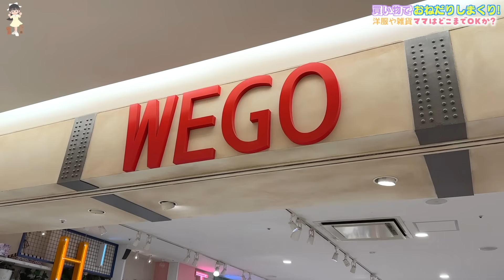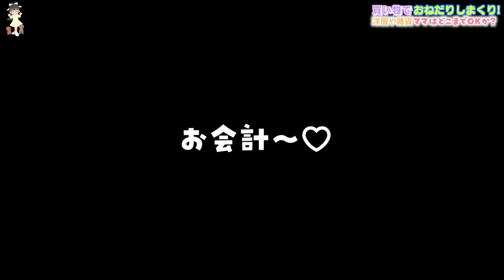買い物でママにおねだりしまくったらママは怒る？ママとデートでショッピングモールへ♪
久しぶりにママとデートでお買い物！
でも今回はママにこっそり検証で「ママにおねだりしまくったらどこまで買ってくれるか？」やってみましたw
ひとたびお店に入れば「これ欲しい！ママ買って！」とおねだり♪w
最初は付き合ってくれていたママも、ついに最後には・・・。

🚨超重要なお知らせ！🚨
イトーヨーカドーさんとひまひまのコラボグッズが全国のイトーヨーカドー、アリオ、そしてネットで発売中！
グッズや販売店舗など詳しくはUUUMのページを見てね！（ネットでも買えるよ！）

【お知らせ】
2020年6月、所属するUUUMにて「誹謗中傷および攻撃的投稿対策専門チーム」が新設されたということで、以後誹謗中傷コメント等があればコメントおよびアカウント名をスクショの上、UUUMに通報し法的措置を取らせていただく場合があります。お互いのために誹謗中傷はご遠慮ください。

OP by：編集者O-LUHAくん
効果音：OtoLogicさんよりDL＆効果音ラボ
動画素材：daidaicolor